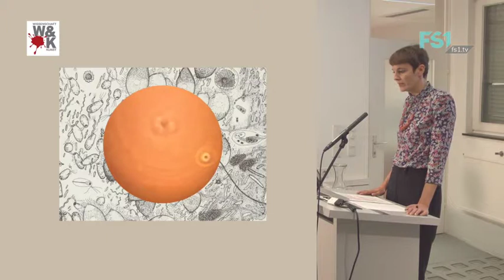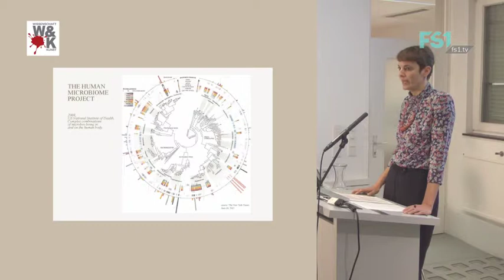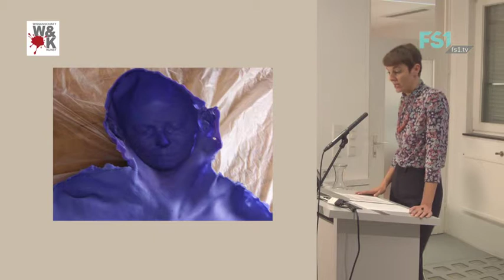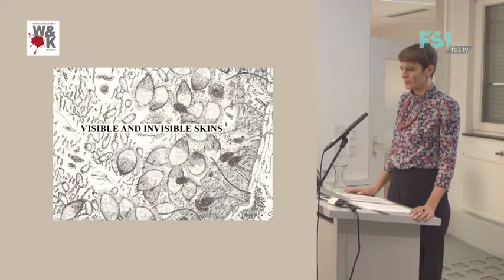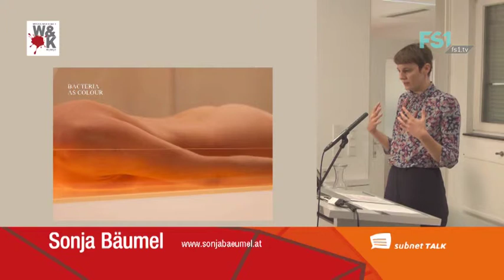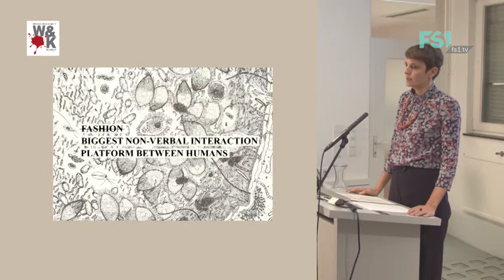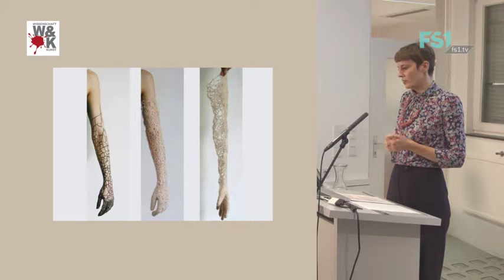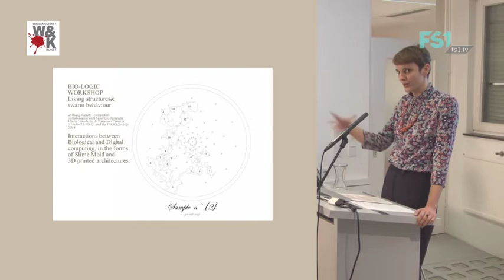SubnetTALK | Okt 15 | Sonja Bäumel | FS1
SubnetTALK | 14.10.15 | Sonja Bäumel